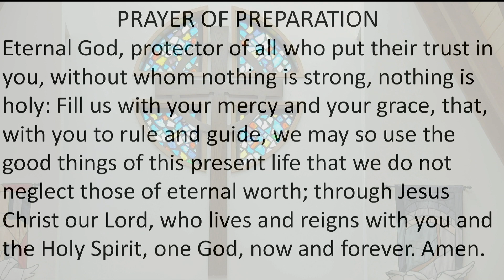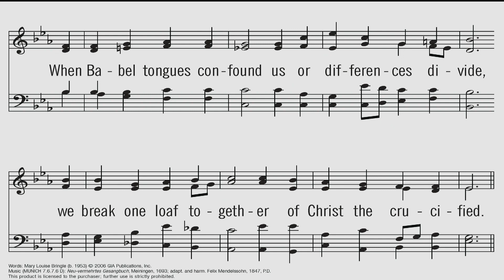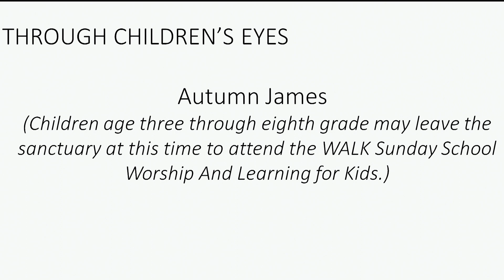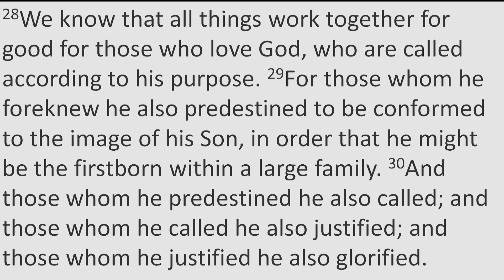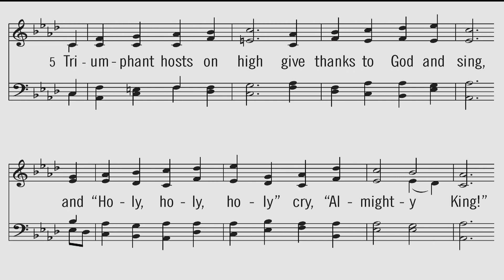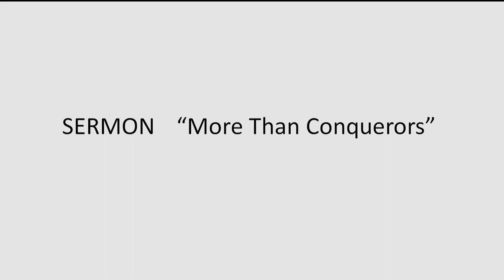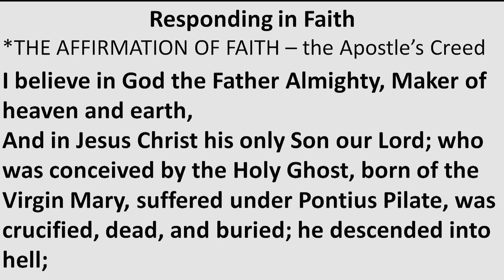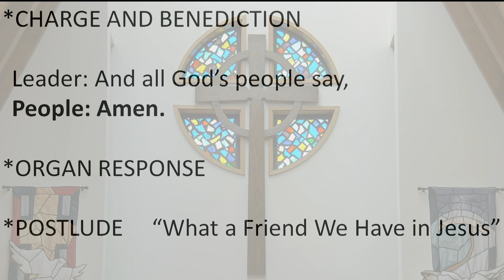"More than Conquerors" -- July 30, 2017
8th Sunday after Pentecost

Old Testament Lesson: Genesis 29:15-28
Psalm 105:1-11, 45b
New Testament Lessons: Romans 8:26-39